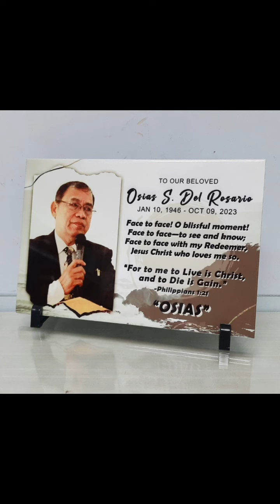✅️ Our FAMILY MEMORIAL CERAMIC TILES DISPLAY by RCCWorks Projects.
"OSIAS" a Family Memorial Ceramic Tiles Display Project for our Client from Naic, Cavite. Thank You for Trusting Us on your Items.

Have Your Own and Get Additional Discounts and Shipping Vouchers when you Follow Us and Order via our Online Stores thru Shopee, Lazada or Tiktok.

🏠 Unit 1, De Guzman Building, St. Joseph Street, Brgy. Poblacion, Balanga City, Bataan

Nationwide Shipping:
🚚 J&T Express
💰 We accept Cash on Delivery Option thru our J&T Express Delivery Partnership